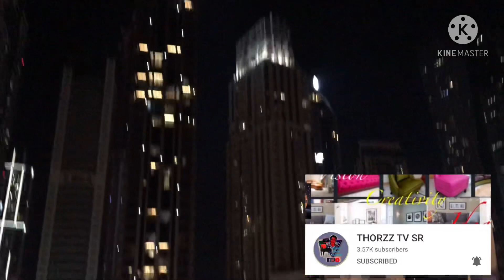Dubai Marina Walk with my sisters